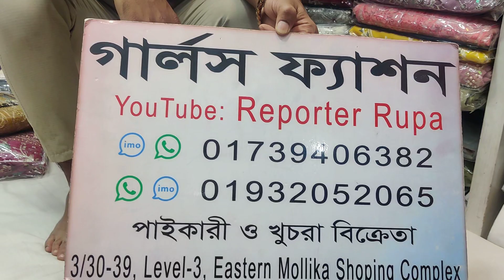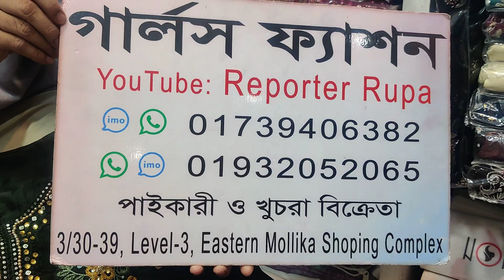সুপার সেলে লাক্সারি কাজের পার্টি থ্রিপিস,Eid collection party wear three piece 2023